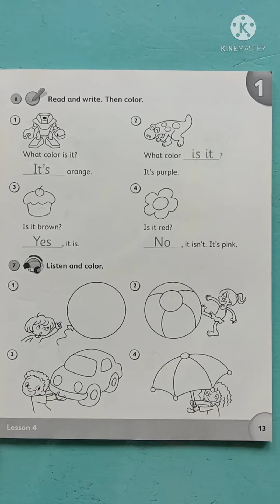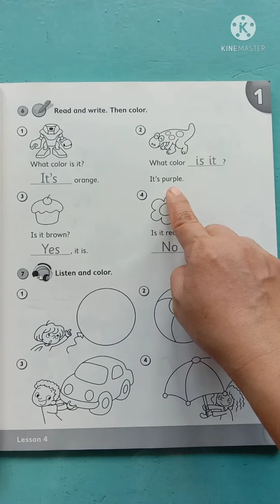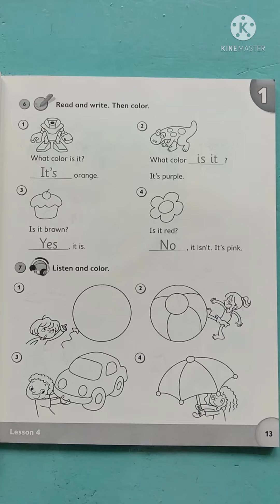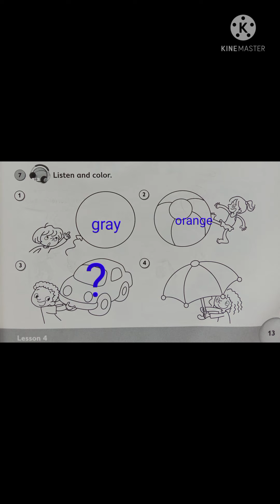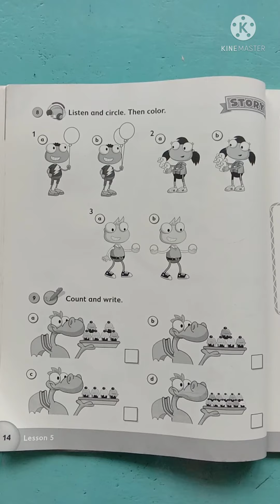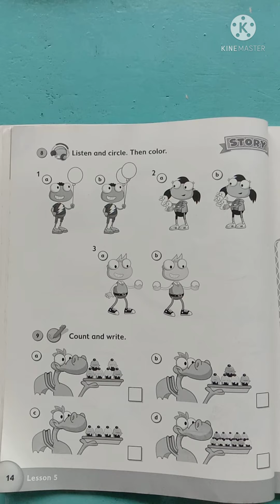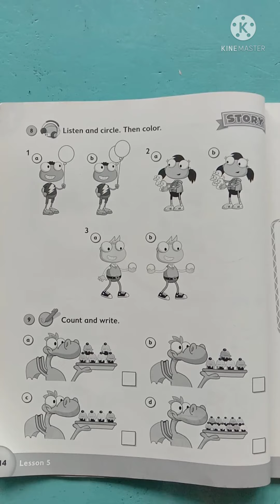English Workbook page 13-14